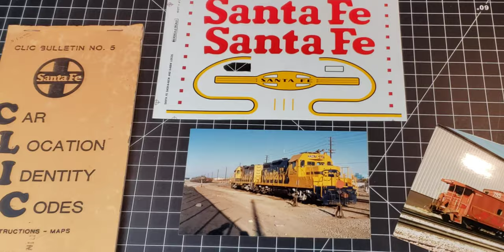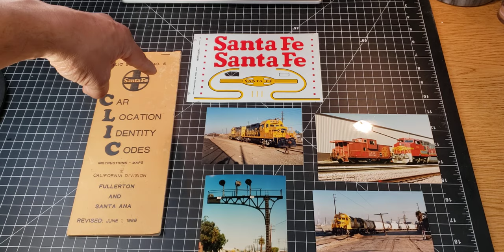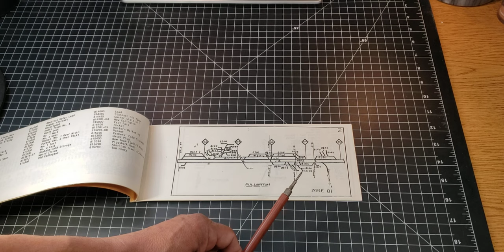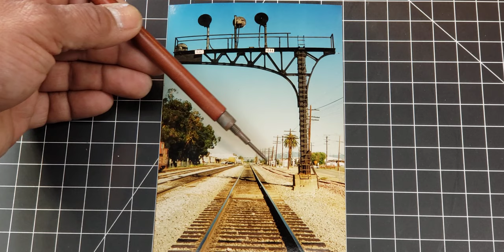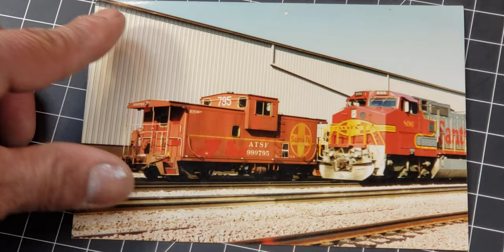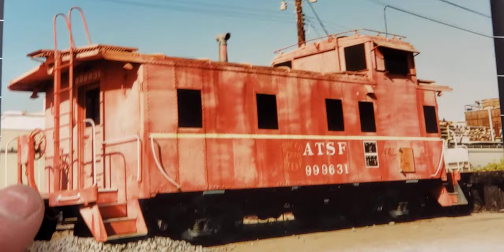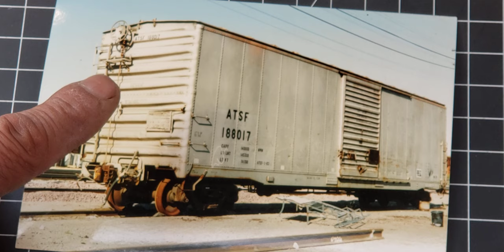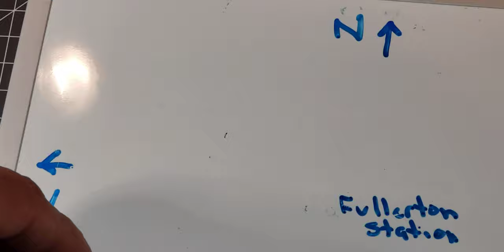God Loves ZZ Top and the Santa Fe. Fullerton photos circa late 1980's. Part 1.